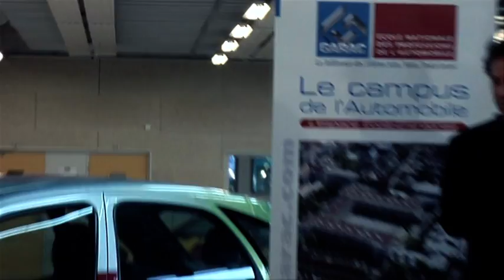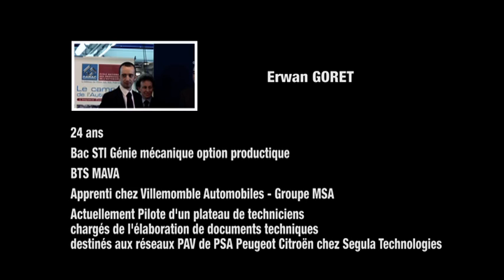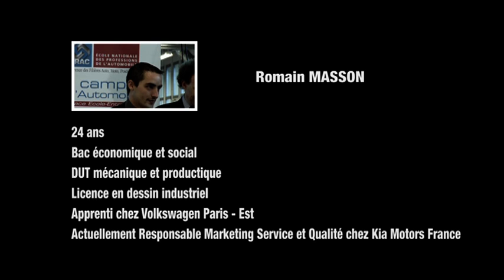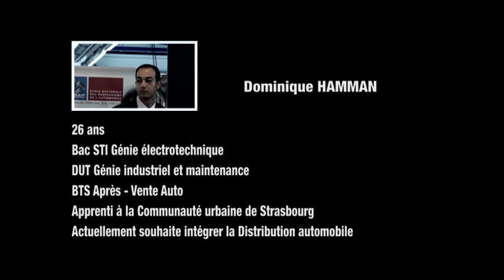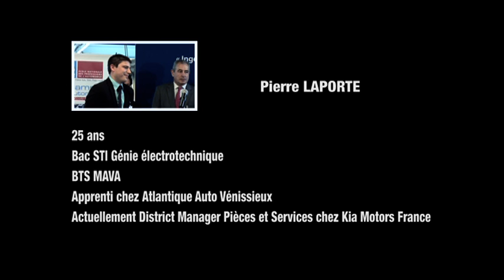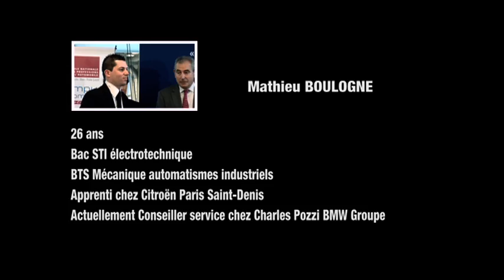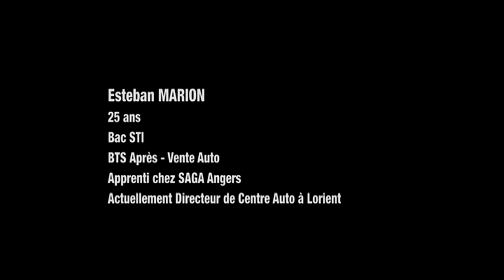Cérémonie diplômes Ingénieur Automobile GARAC Promo 1 du 22 mai 2012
Ceremonie de remise de diplomes du 22 mai 2012 de la Promo 1 Jean-Pierre Trenti des Ingenieurs du Cnam en Maintenance de Vehicules.
GARAC Ecole Nationale des Professions de l'Automobile. Formation Ingenieur